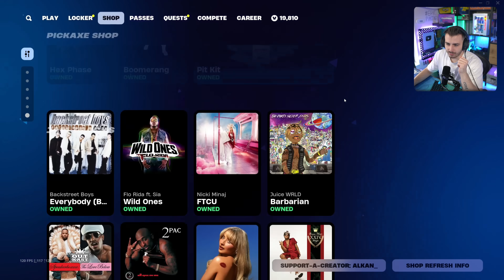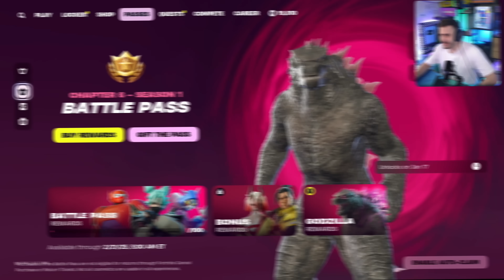KUPUJU CELÝ *NOVÝ* BATTLE PASS CHAPTER 6 SEASON 1!!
Dnes tu pro Vás mám tradiční ukázku a nákup nového battle passu kapitoly 6 sezóny 1, kterej se tentokrát fakt povedl!

Uděláš tím radost nejen sobě, ale i mně. Díky za podporu. ❤

 - Vyzkoušej moje mapy ve FORTNITE -
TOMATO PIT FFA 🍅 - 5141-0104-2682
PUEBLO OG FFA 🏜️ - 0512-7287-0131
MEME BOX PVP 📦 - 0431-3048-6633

Mockrát Vám děkuju za veškerou podporu. ❤

Aktuálně používám také nedostupnou Finalmouse  - UltralightX, velikost M

Přes tento link můžete získat slevu na vůz 11 500 Kč.